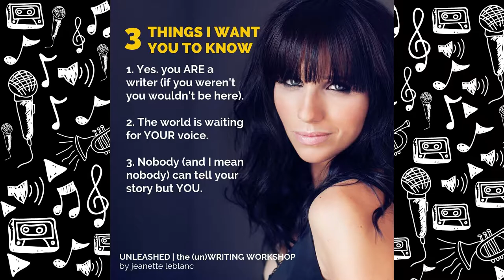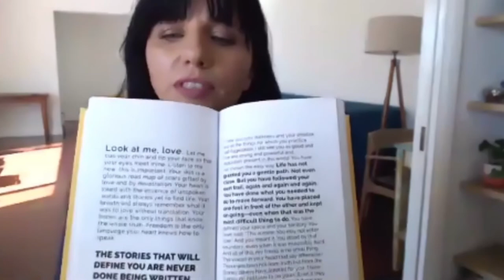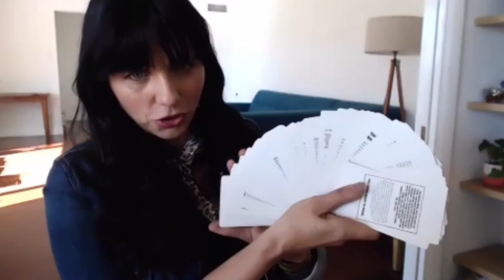The Power of Stories: Owning and Speaking Our Truth! With Jeanette LeBlanc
The Extraordinary Being Movement presents...The Power of Stories: Owning and Speaking Our Truth! With Jeanette LeBlanc

Jeanette spent most of her life working very hard to be a good girl. Then, one day she woke up and decided to write her way out of her own life - things haven't been the same since. A single mama to two ridiculously unruly daughters, Jeanette believes in the smooth honey burn of whiskey, the crashing of mama ocean, pencil skirts, vintage band tees and fringed boots, the kinship of the wild wolf, walking for miles in unfamiliar cities, that the burn down always precedes the rise, the singular power of dark red lipstick and the necessity of putting out for the muse on the regular.

* How stories create the fabric of the world

* Finding meaning within our stories

* The two main reasons are holding you back from your story

* The power that stories have to save lives

* The legacy that stories hold for the future generations

If you listen to the Extraordinary Being Movement podcast, take a screenshot and tag us @ExtraordinaryBeingMovement on Facebook, Instagram, or Twitter @theebmpodcast.

Connect with Jeanette LeBlanc…

About Jeanette LeBlanc...

Jeanette is the author of You Are Not Too Much | Love Notes On Heartache, Redemption, and Reclamation - available at all major online retailers. Jeanette helps you discover your story, teaching you how to unbind your wild and write yourself free!

Join the Movement! to get instant access.